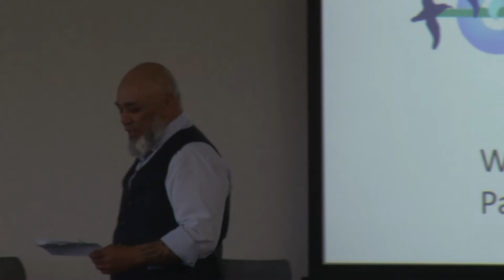Session One. Opening Remarks: Hon Megan Woods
Murihiku Regeneration Science and Innovation Wānanga
Session One: Opening Remarks: Ngāi Tahu ki Murihiku and Crown representative. A partnership for regeneration. Opening Remarks by Hon Megan Woods.